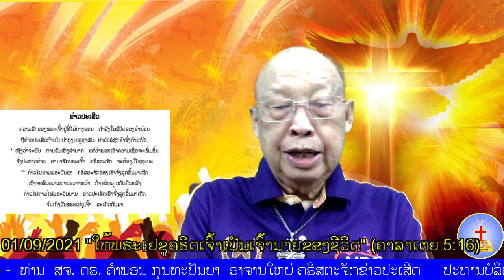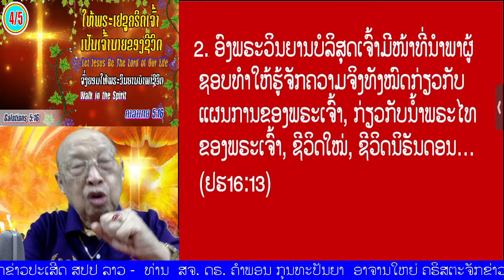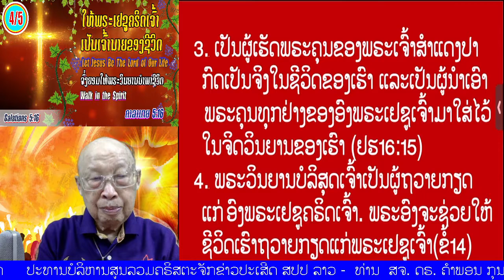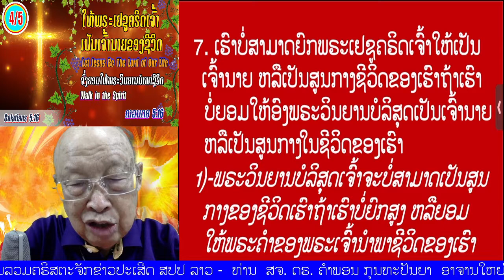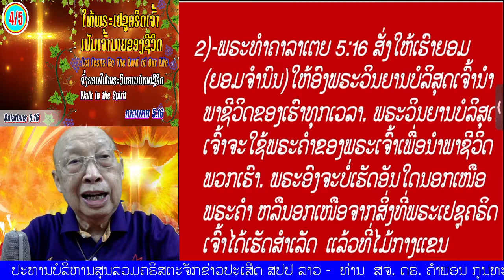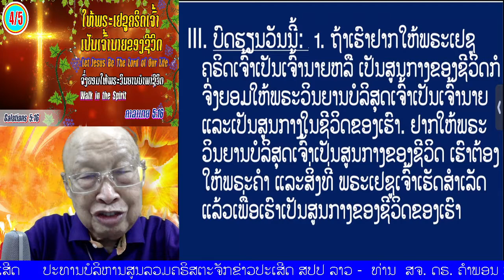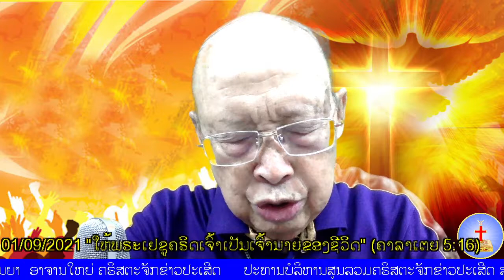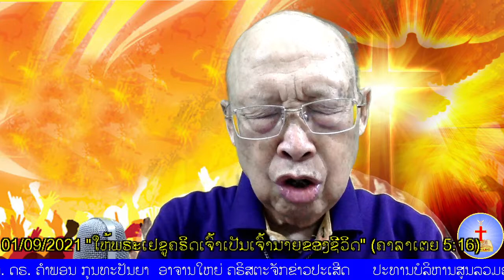ຕອນ 4/5 "ໃຫ້ພຣະເຢຊູຄຣິດເຈົ້າເປັນເຈົ້ານາຍຂອງຊີວິດ" (ຄາລາເຕຍ 5:16)